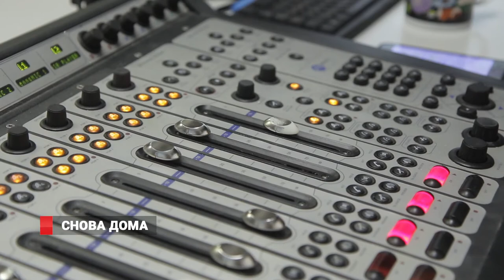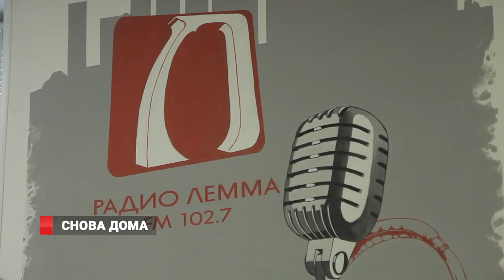Снова дома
11 февраля эфир на радио Лемма посетила Лариса Белоброва, общественный деятель, актриса Приморского драматического театра имени Горького.